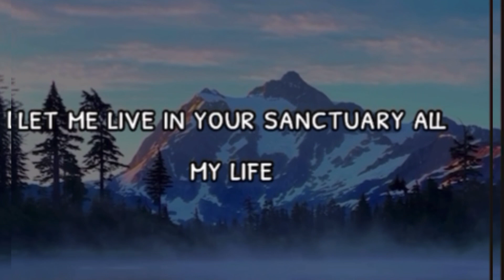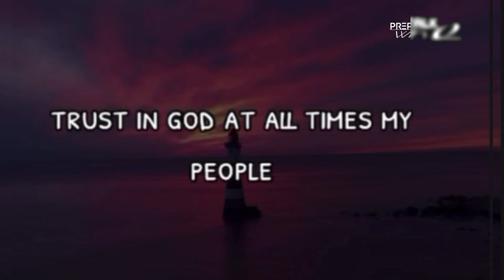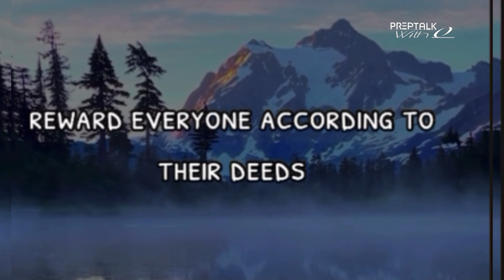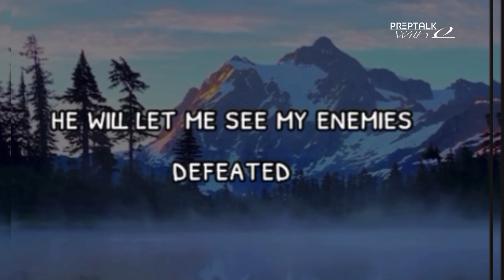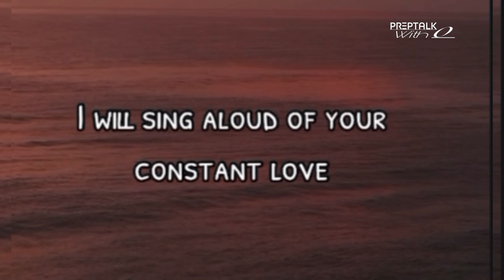Today will be the Most Wonderful Day of your...